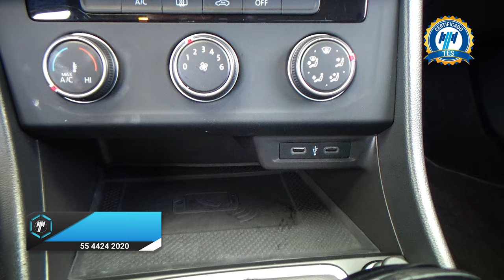Volkswagen / Jetta / 2023 - 29929